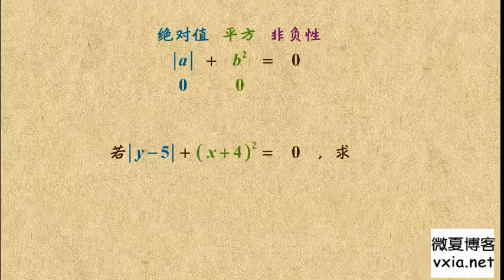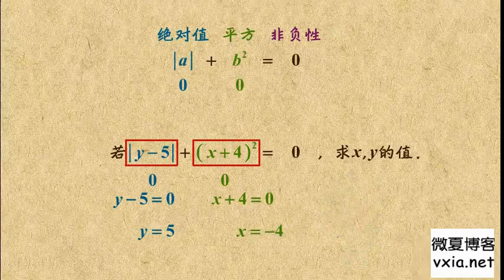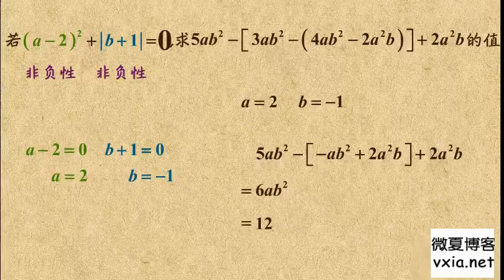13 绝对值与平方的非负性